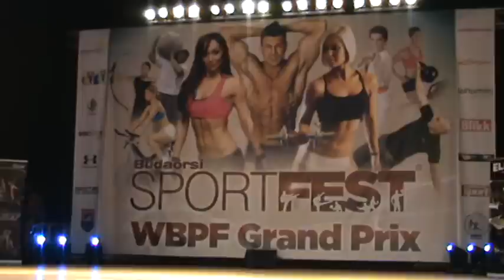2013. WBPF GRAND PRIX --DEBRECZENI GÁBOR-video- 55 -PAÁL MODE-Paál lászló